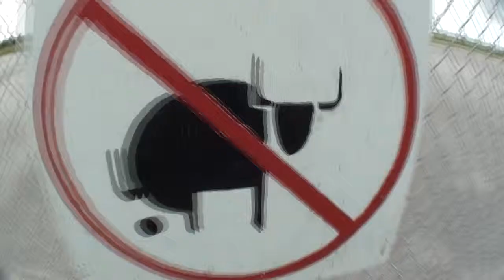Skydive Sebastian - Valentina's Skydive